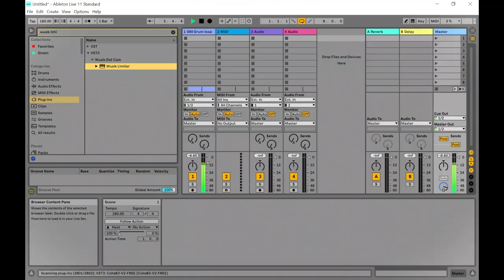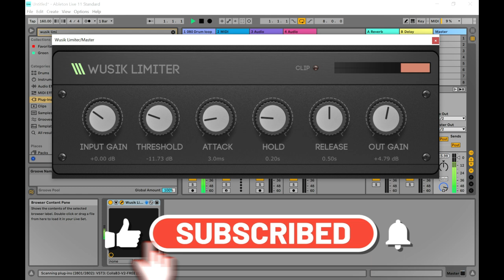Wusik Limiter - Limiter VST/Plugin by Wusik (Limited-Time 4FREE)